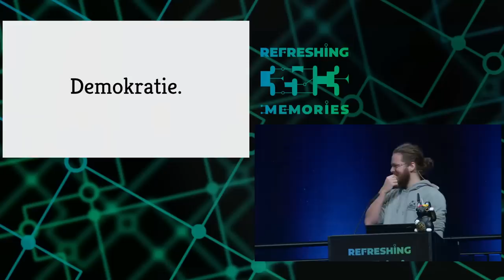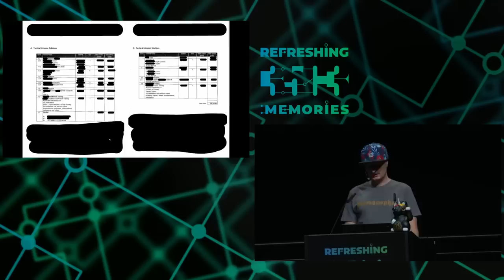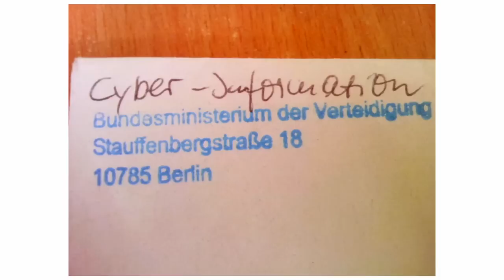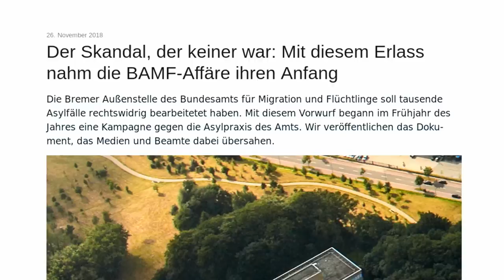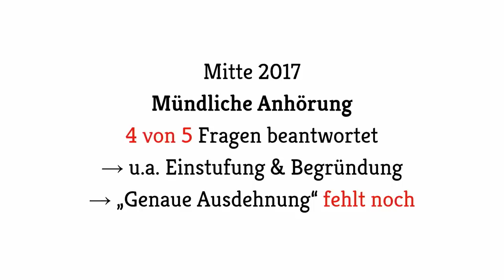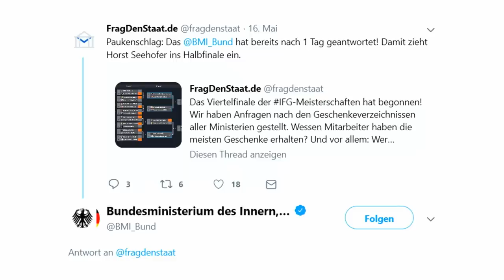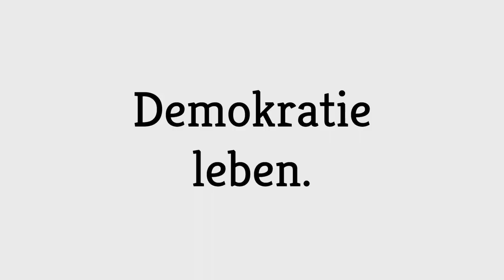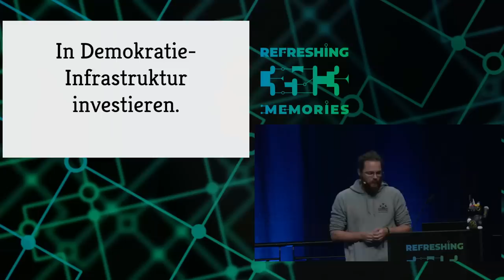35C3 - Best of Informationsfreiheit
Transparenz mit der Brechstange

Mit (u. a.): Rainer Rehak, Anna Biselli, Andre Meister, ...

Was für die Breitbandversorgung in Deutschland gilt, gilt auch für Transparenz: Überall Demokratie-Funklöcher, die man stopfen muss, am besten mit Klagen. Wir erzählen, was das Informationsfreiheitsgesetz in diesem Jahr für die Demokratie-Infrastruktur getan hat, welche Rolle dabei Klagen gespielt haben und was die IFG-Meisterschaften damit zu tun haben.

Arne Semsrott Rainer Rehak Andre Meister Anna Biselli